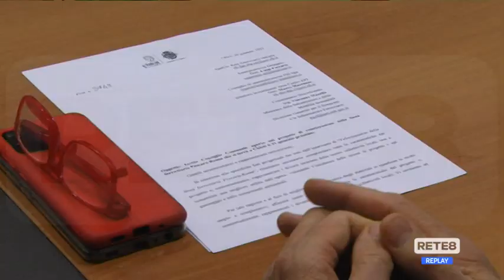Ferrovia Pescara-Roma - Incontro dei sindaci contro il raddoppio